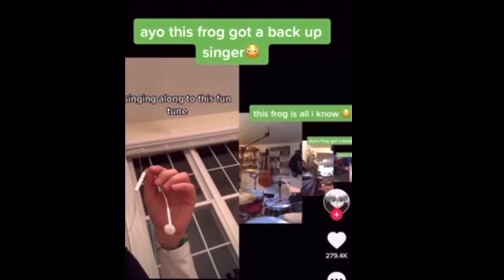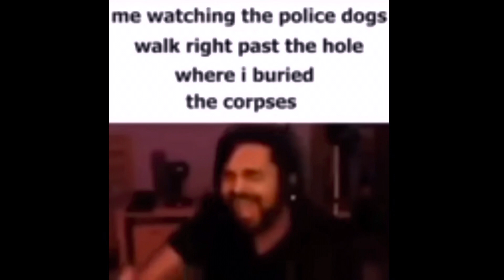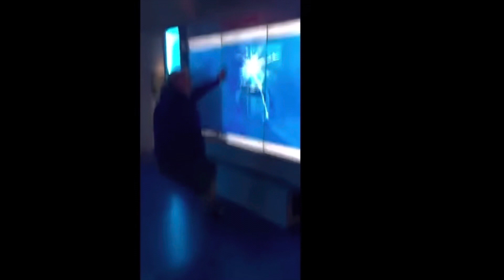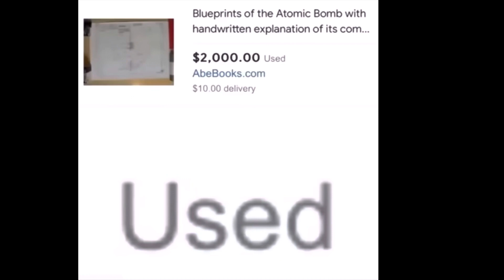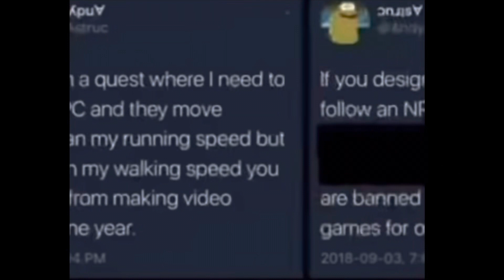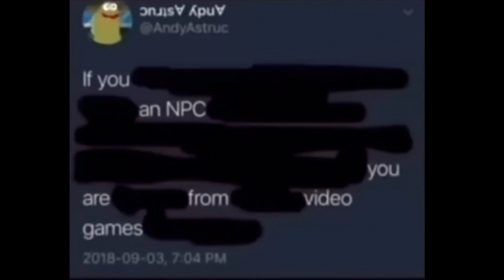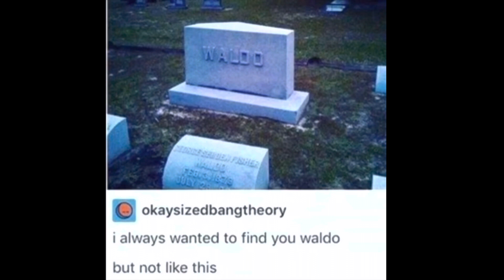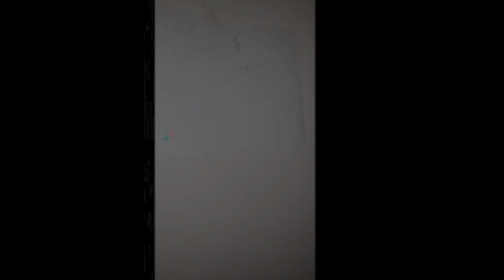Memes that make me devour a brick (gone wrong ‼️‼️)